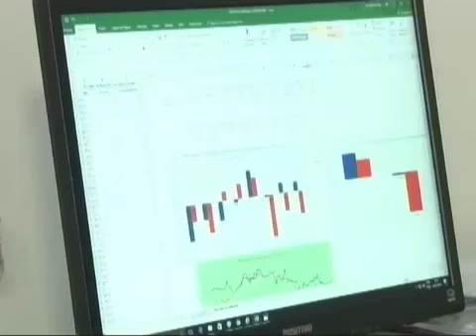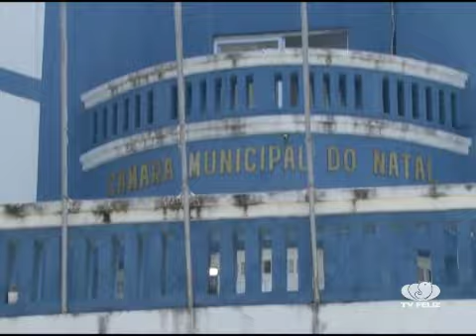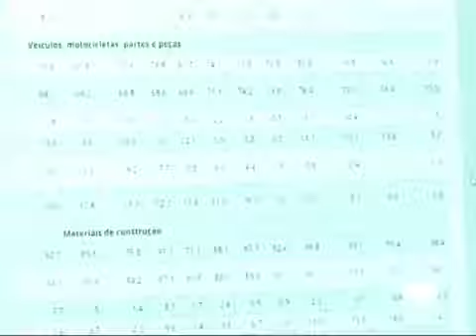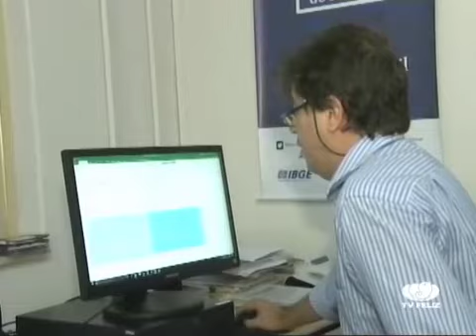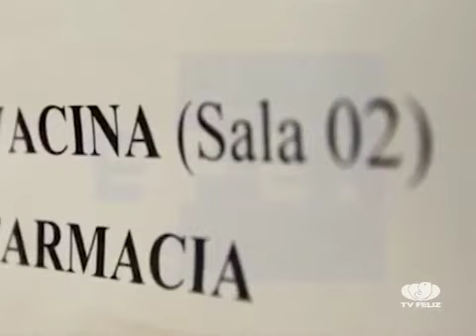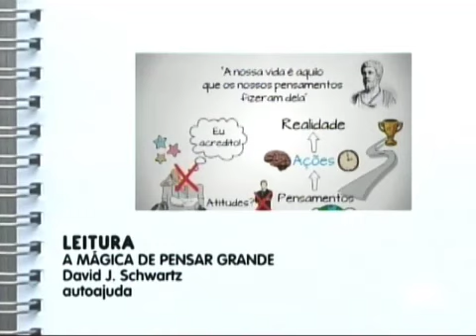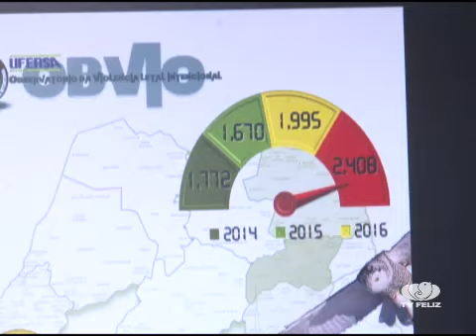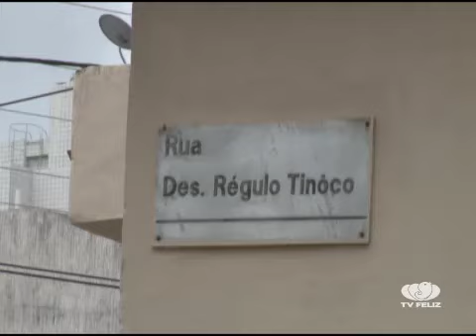Telejornalismo. FELIZ NEWS (12/01/2018)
Assista, na íntegra, ao Feliz News do dia 12/01/2018.